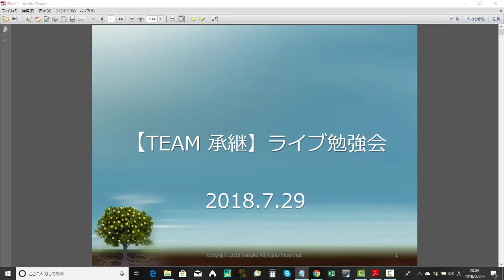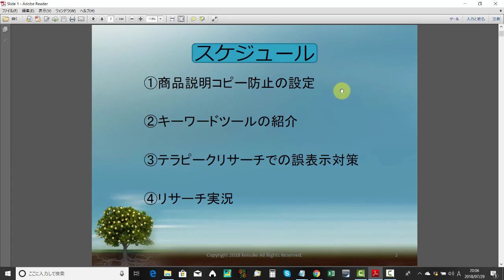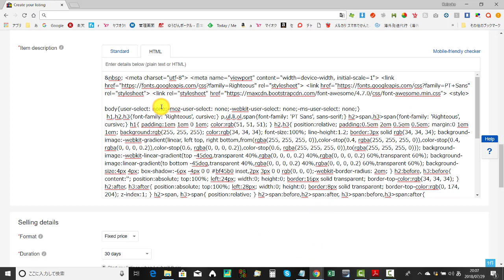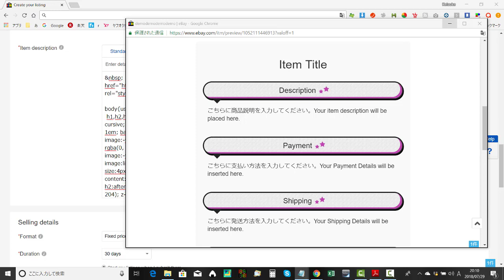【eBay輸出】ライバルに真似されない為の設定～イーベイ リサーチ～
ebay 輸出
ビジネス
商材
無在庫
カメラ
始め方
イーベイ　輸出
ブログ
セミナー
コンサル
 一括検索
一括出品
ツール
変更
追加説明
編集
発送
登録
管理
送料
パクリ